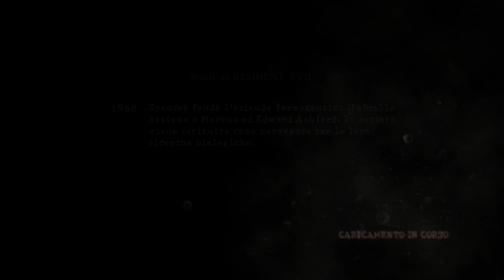Resident Evil 5 - Chapter 5-1 - Underground Garden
Resident Evil, conosciuto in Giappone come Biohazard (バイオハザード?, Baiohazādo, lett. "Biorischio"), è un media franchise horror giapponese creato nel 1996 da Shinji Mikami e Tokuro Fujiwara, nato come serie di videogiochi prodotti dalla Capcom. La serie si concentra su videogiochi survival horror e include film live action, film di animazione, fumetti, libri, drammi audio e merchandising. In generale, la storia segue focolai di zombi e altri mostri generati da esperimenti sfuggiti al controllo della Umbrella Corporation.

Il franchise è iniziato con Resident Evil, videogioco del 1996. Si è evoluto per comprendere numerosi seguiti di vario genere. Incorporando elementi come l'azione, esplorazione, rompicapo e trame ispirate da film horror e di azione. Alla serie è riconosciuto il merito di aver popolarizzato il genere survival horror e di aver reintrodotto gli zombi nella cultura popolare dalla fine degli anni novanta in poi.

Alla fine di dicembre 2023, con 168 titoli (tra cui ripubblicazioni) la serie ha totalizzato 154 milioni di unità vendute, Resident Evil è la serie di Capcom di maggior successo. La serie cinematografica di Resident Evil è anche la serie di film più redditizia basata su videogiochi.